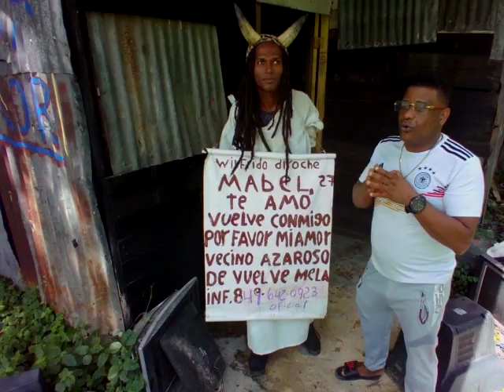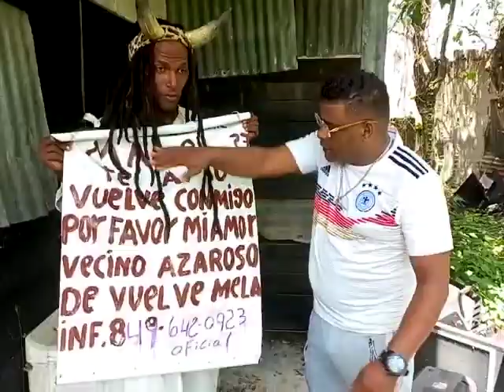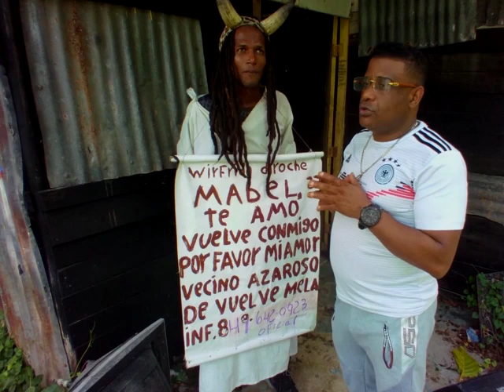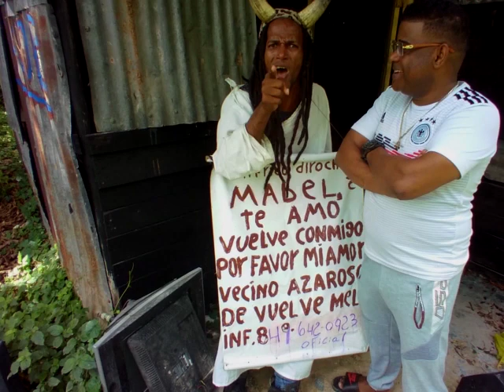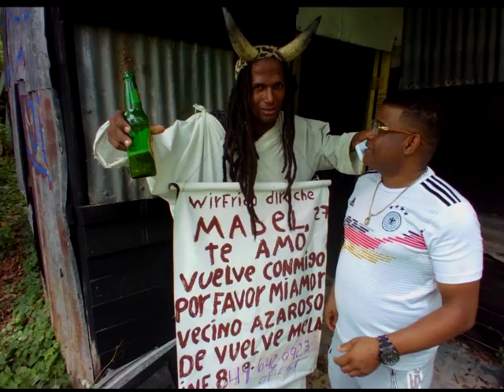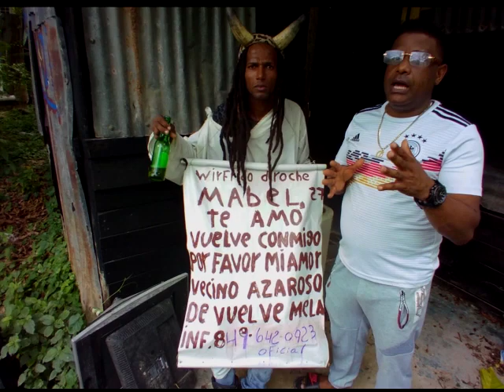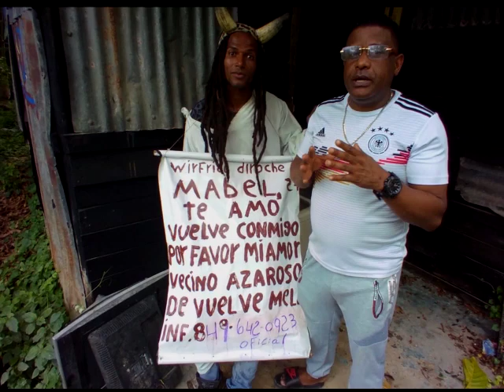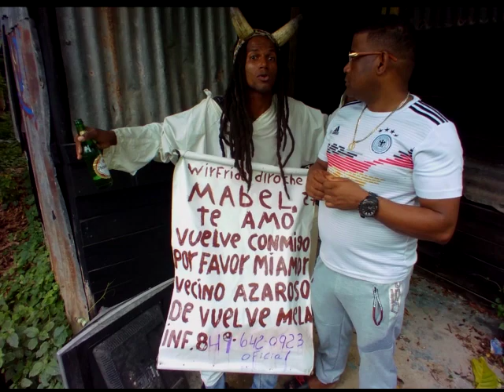EL TIPO DE LOS CUERNO LE PIDIO UNA CASA A GOMEZ DIAZ Y MIRA LO QUE PASO